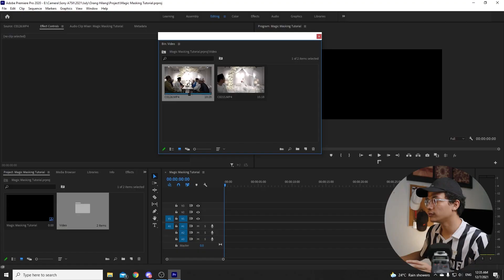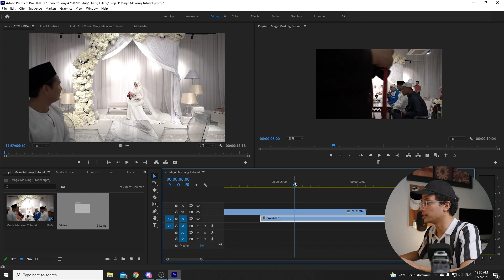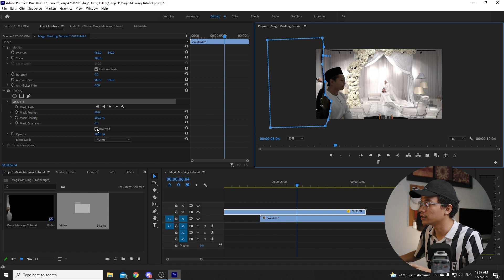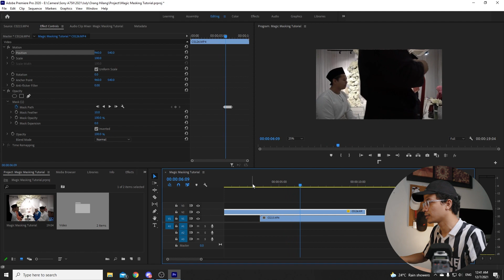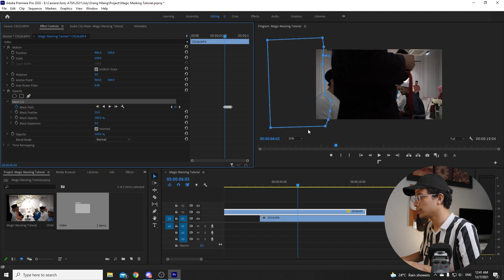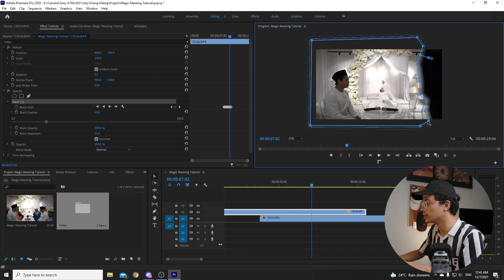Cara Buat Magic Masking (Premiere Pro)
More tutorials as promised! This time around is about magic masking.